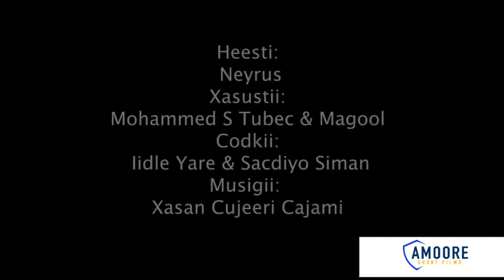IIDLE YARE IYO SACDIYO SIMAN HEESTII NAYRUUS XASUUSTII MAXAMED SULEYBAN TUBEEC IYO MAGOOL